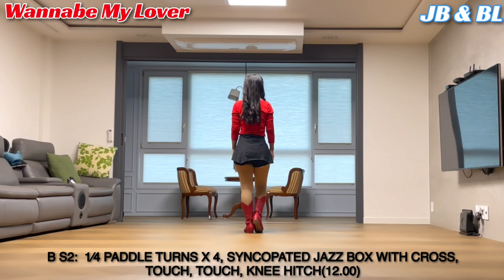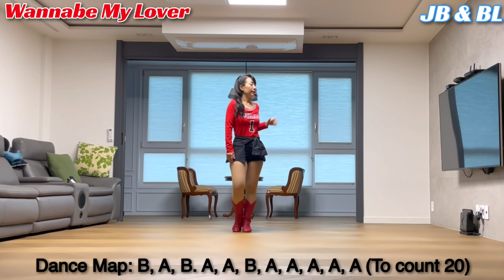Wannabe My Lover Linedance(Alison & José & Roy)/Tutorial/Spice_girls Wannabe/추억의_팝송_신나고_재밌는_초중급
ount: 48 Wall: 4 Level: Phrased Improver Choreographer: Alison Johnstone (AUS), José Miguel Belloque Vane (NL) & Roy Verdonk (NL) -
January 2022
Dance Map: B, A, B. A, A, B, A, A, A, A, A (To count 20)

Teach by Young-An Kang
ㅡ
★ 강영안(JB)
(사)라인댄스퀸 코리아 강남지부 지부장
(사)라인댄스퀸 코리아  교육위원, 일반분과 위원장
(사) 라인댄스퀸 코리아 경기위원
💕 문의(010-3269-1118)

월, 수, 금 2:00-2:50 방배역 방배현대스포츠클럽 초중급반
월, 목 11:00-1:00 양재역 파이브스튜디오 ,
                                   JB Line 중고급반
목 오후 2:00-3:30 단대오거리역 성남제일새마을금고 본점. 초급반
★ 강영욱(BL)
(사)라인댄스퀸코리아협회 교육위원
         (라인댄스 전문강사 : 강영욱)
     **수업 문의전화 : 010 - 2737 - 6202

** 테크닉 & 영상촬영반(회원모집)
            (주1회, 2시간수업)
** 동호회반 수시 모집

* LDQK 라인댄스 퀸 코리아협회
 - 라인댄스퀸 스튜디오(본관)
   월요일   초급반  2시~ 3시50분
                     (주1회, 2시간 수업)
   화.  목    중급반  2시~ 3시20분
                     (주2회, 1시간20분)
** 분당노인복지관
  화.목  기초B반    10시 ~ 10시50분
            심화B반    11시 ~ 11시50분
** 동부센트레빌6단지
  수.금   왕초급반   3시~ 3시50분
  수.금   초중급반   4시~ 5시